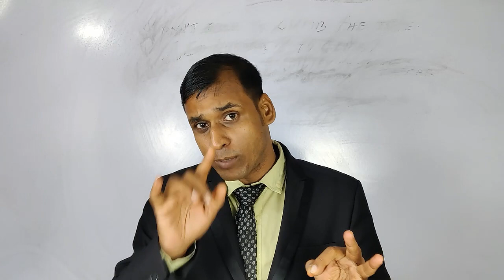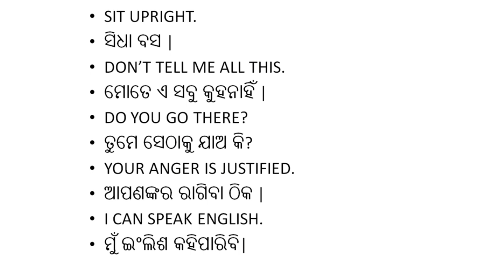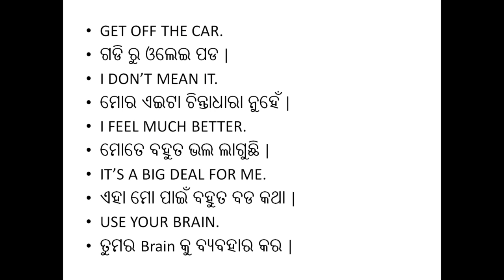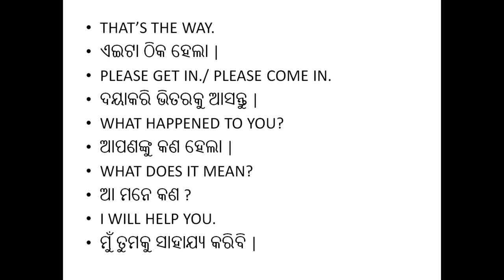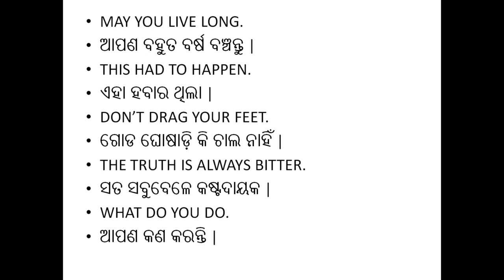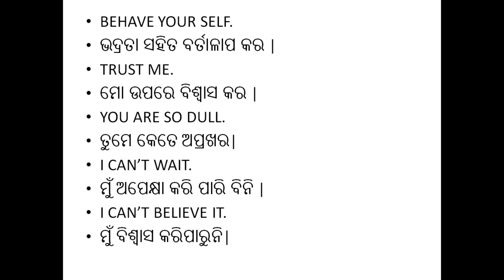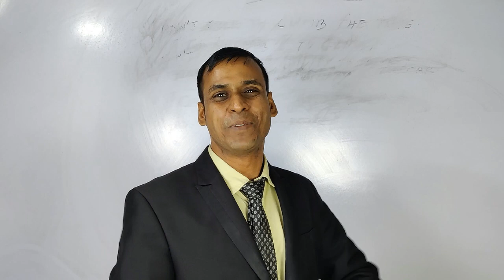50 daily use ବାକ୍ୟ ଚାଲ ଶିଖିବା || Spoken English Short Sentences | Odia to english translation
180 Days Course /180 Classes || Watch Spoken English Video Regularly || Speak English Fluently Odia
Class:45 | ଆଜି ଆପଣ ଇଂଲିଶ to ଇଂଲିଶ Conversation କରିବେ ମୋ ସାଙ୍ଗରେ || Simple Future | Tense Chart Gramm

Spoken English in Odia |🔥🔥 Short Sentences | Odia to english translation tricks | The Dreamy Parents
Click here to Follow in Instagram
Watch the video till end. An unique method i.e. through Tabulation Method the videos are explained properly. It will help you to enhance English speaking skills through question answer method.  The video has been segregated into different parts, first part is the describing the content on the board. This will  help to understand the content effectively. After that we have done a English conversation based on the chapter . Listen the conversation, so that you can easily understand the way , you are going to do conversation. Last part is based on translation method. We are going to discuss the same information, but in odia. In this way , you will able to learn grammar, vocabulary , speaking skills.